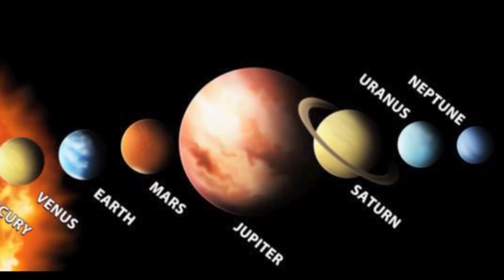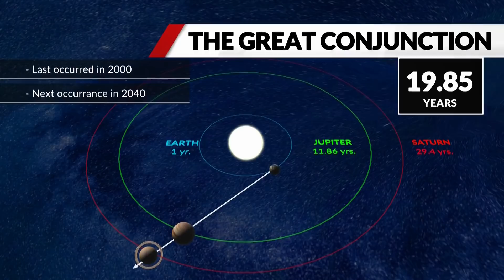The great conjunction of Jupiter and Saturn is just a few nights away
Throughout the year, the two biggest worlds in our solar system have been putting on a show in the southern sky.